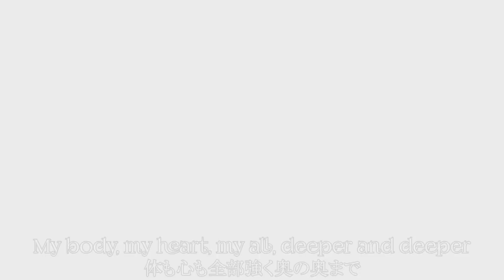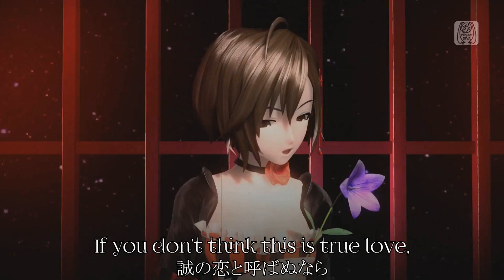[Vocaloid Cover] Pinky Swear - Meiko V3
Holy hell did I love tuning this, it was a ton of fun. Then again tuning Meiko is always a pleasure, the mixing is what kills the whole cover, ahah

Well anyway, hope you enjoy this! And special thanks to the lovely Tigera for drawing up these pictures for me to use for the cover! Please show them all your love!

If you're interested in my cover commissions, you can check out the base rules
please consider i am a poor medicine student cries i need money

Original song by Scop
Translation from Project Diva F 2nd
Base VSQx by Yuko Sanz
VSQx re-tuning and mixing by me (Gabi-chan Akatsuki)
Creative Consultant - Captain Salty
Vocaloids Used:
Meiko V3 Power/Dark
Meiko V3 Dark/Power
Meiko V3 Straight/Power